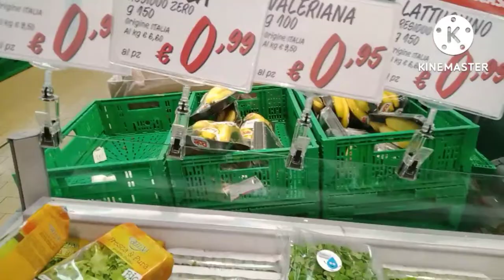Welcome to ITALY.. tara Pasyal tayo sa Europe... Ka Boyel tv